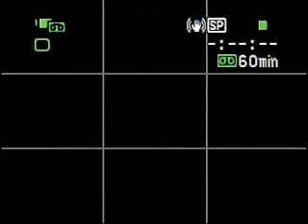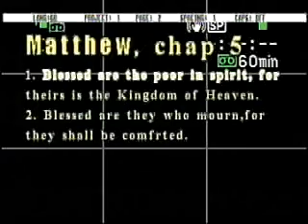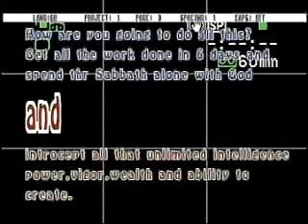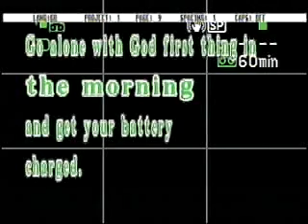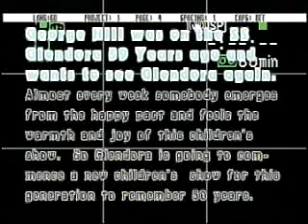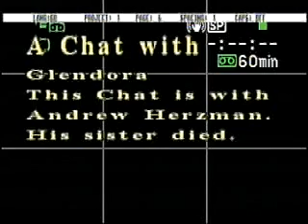A Chat With Glendora 5044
Your phone messages to Glendora